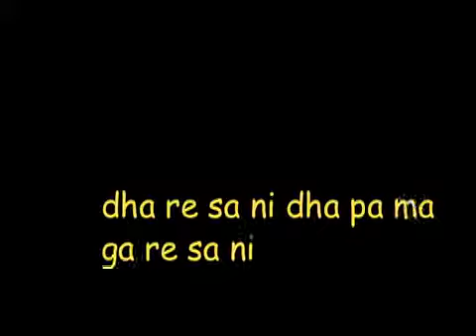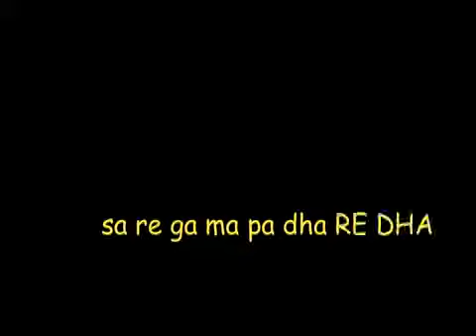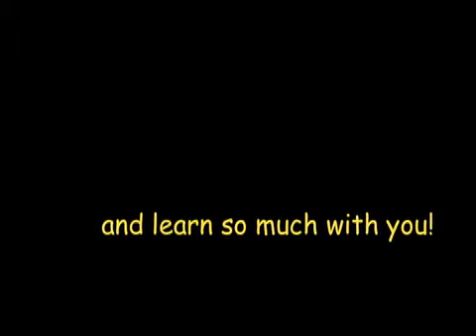ear training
ear training in Indian raga